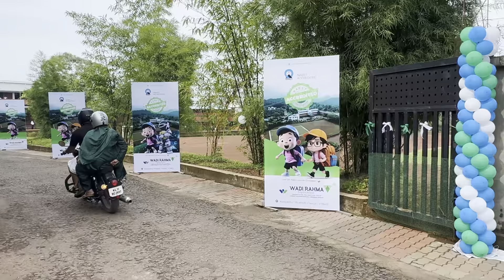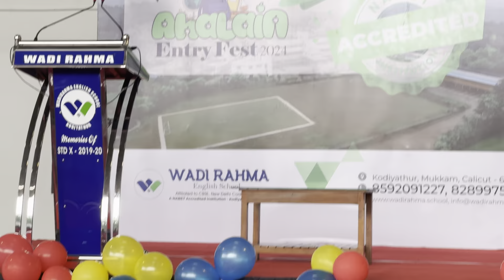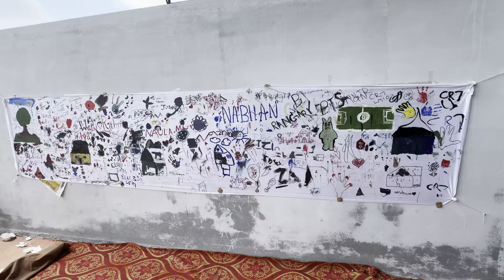!INCREIBLE!🤯“Lo que NADIE te Dice sobre la Educación en India: ¡Experiencia de Mis Hijos!”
Musician:Ikson
K_FTVUhy2FMomFXi

peruana_enamorada_de_india
ഇന്ന് വരാത്തകുട്ടികളെയും ബുക്ക് കൊണ്ടു വരാത്തകുട്ടികളെയും  ഇതുപ്പോലെ വർക്ക്‌ ചെയ്യിപ്പിക്കാൻ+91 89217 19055 രക്ഷിതാക്കൾ ശ്രദ്ധിക്കുമല്ലോ...